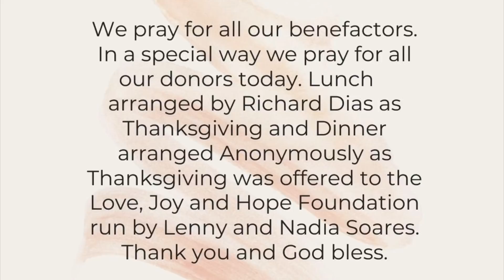‘Cliffhanger’ | Lk 4:16-3